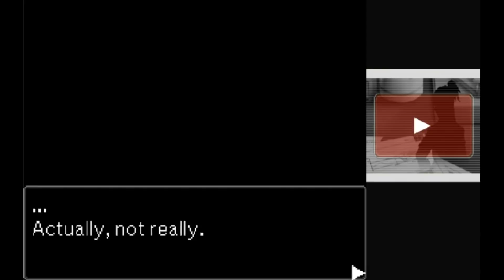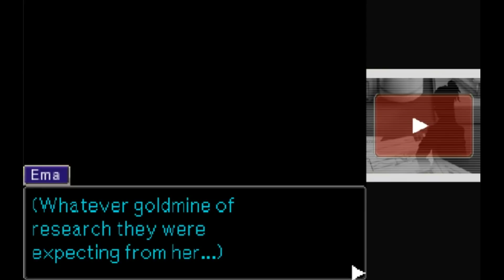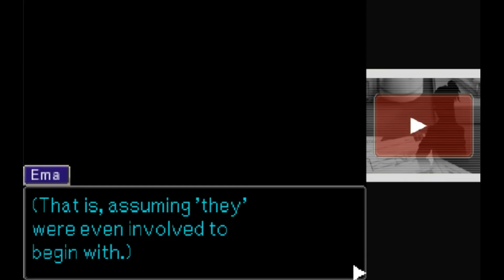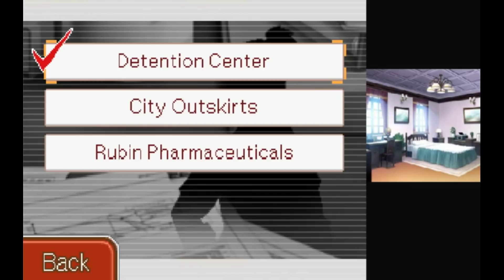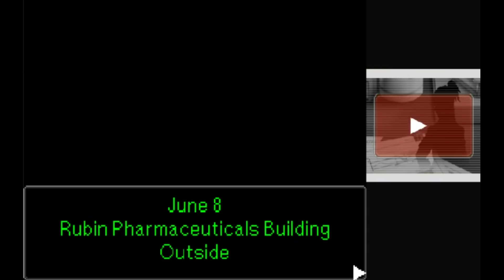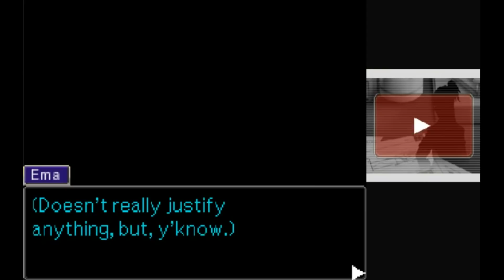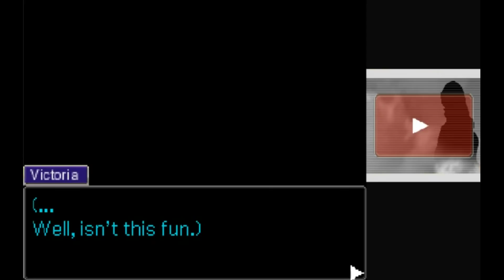Let's Play A Turnabout To El Dorado! [BLIND] Part 10: Ema's Investigation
Today we find out what Ema's been up to...